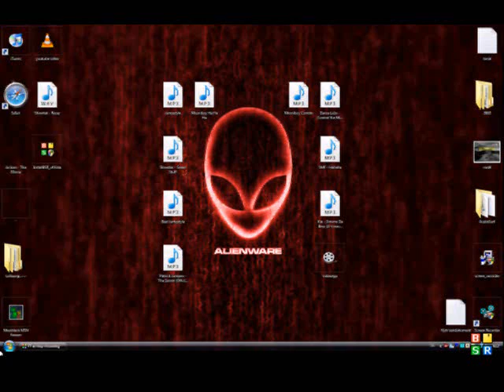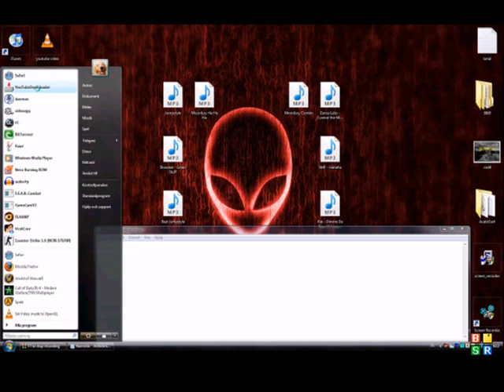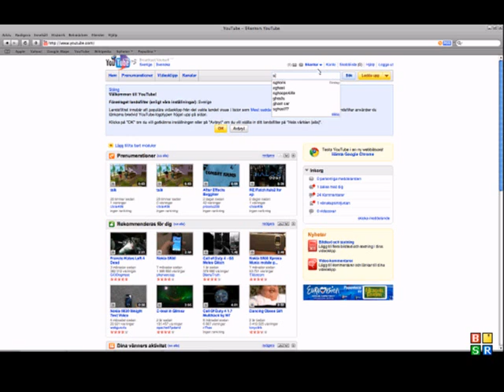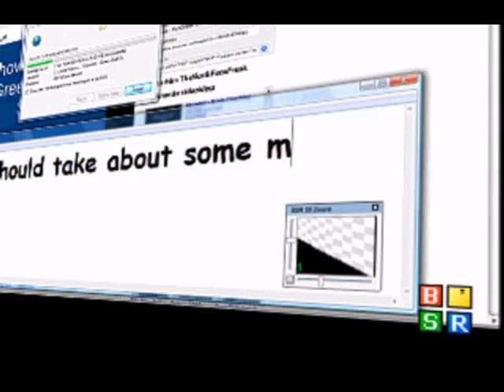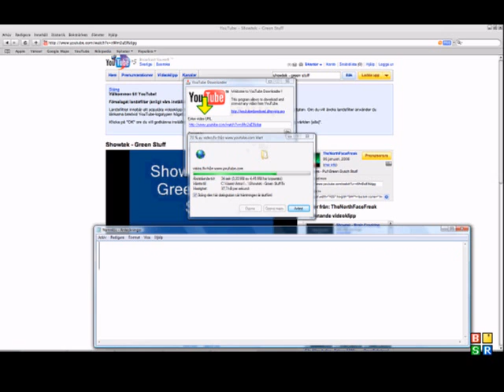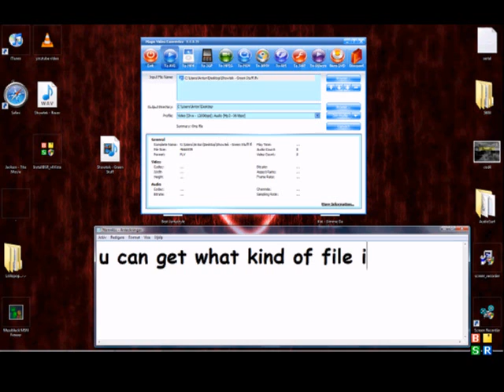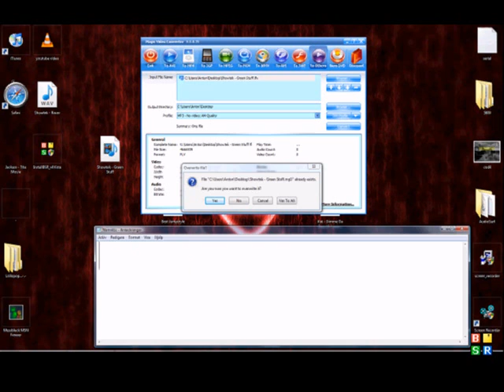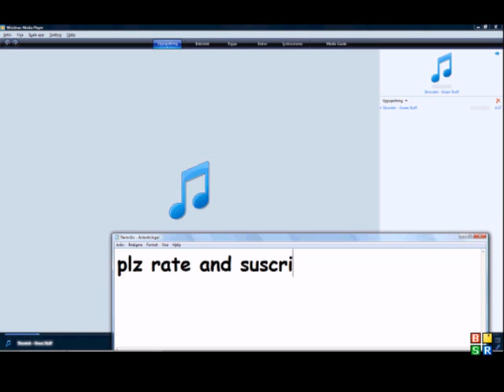How to download any youtube video and convert it into an .mp3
Download link to youtubedownloader

Download link to Magic video converter

OBS OBS OBS OBS OBS OBS OBS OBS OBS OBS OBS !

When u download the youtube downloader, u MUST click the link in youtube downloader program. its free!

but it wont work els!!

plz rate and suscruibe thx ;)